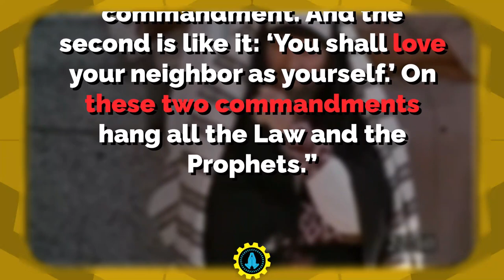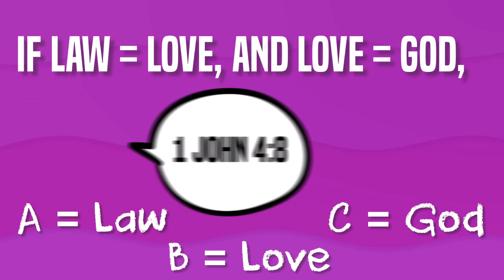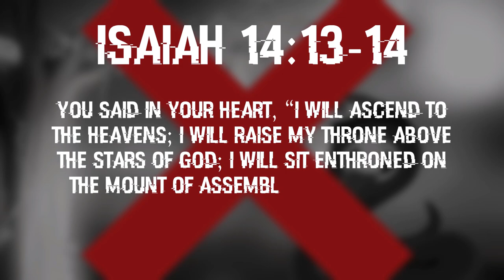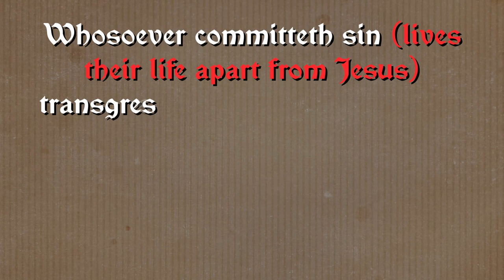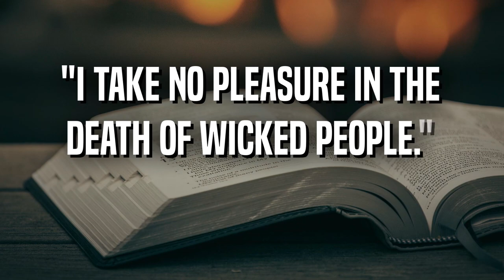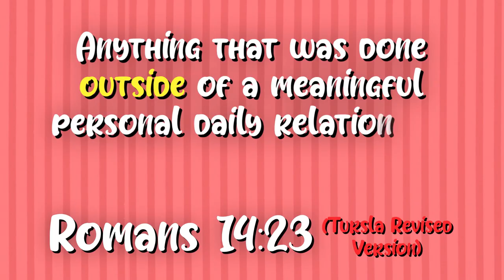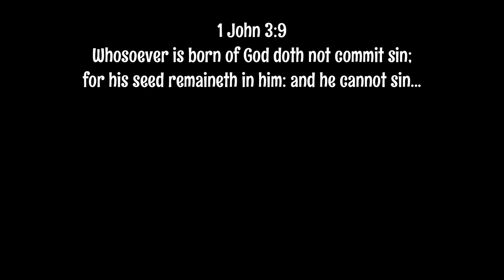Sin In The Bible is NOT What You Think It is!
Have you ever heard that sin is "the transgression of the law" or "wrongdoing"? This is a big misconception among Christians that sin has something to do with behavior when in reality it doesn't. Watch the video to find out what the true meaning of sin is in the Bible!

And always remember, there's only ONE way to heaven!
🖼️ Image Assets on Freepik